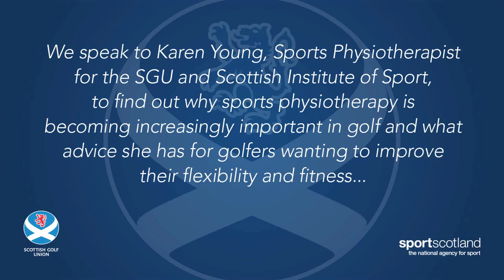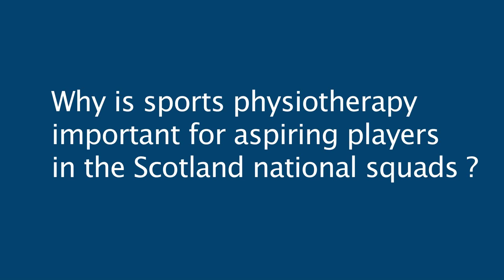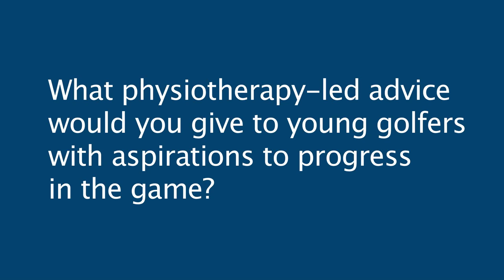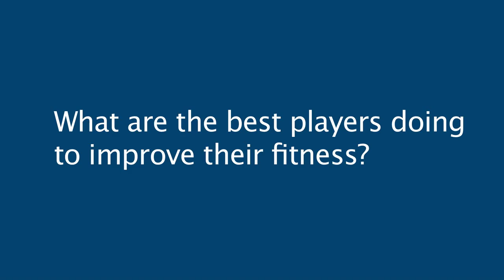SGU Sports Physiotherapy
We speak to the Scottish Golf Union and Scottish Institute of Sport physiotherapist Karen Young to get her advice on improving fitness and flexibility for aspiring golfers and discuss the increasingly important role sports physiotheraphy is playing at the top levels of amateur and professional golf